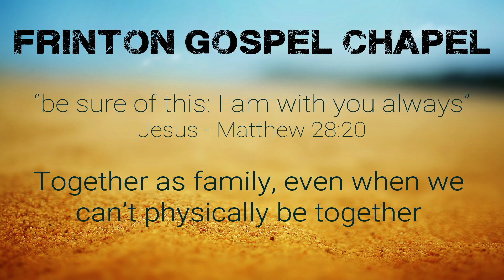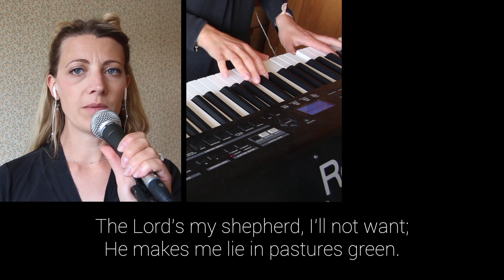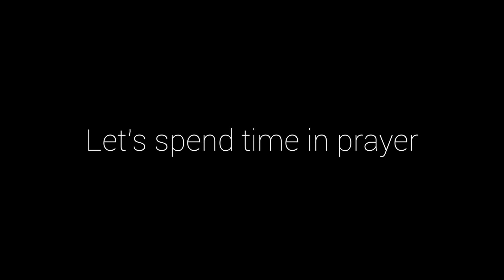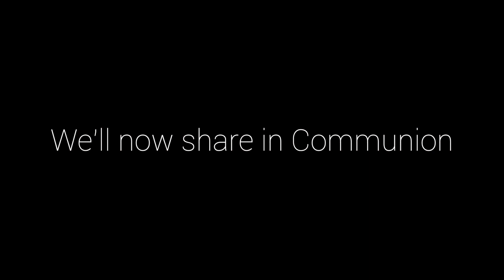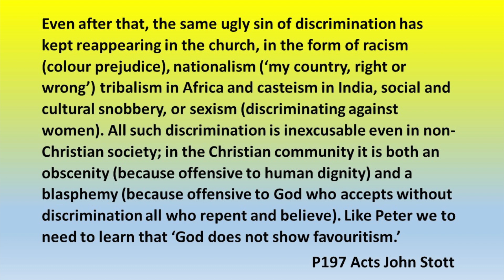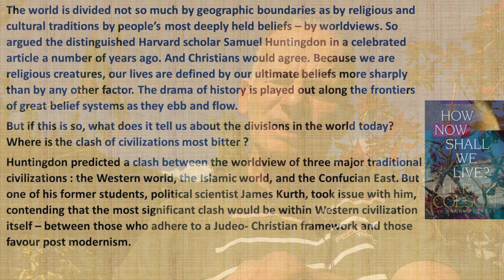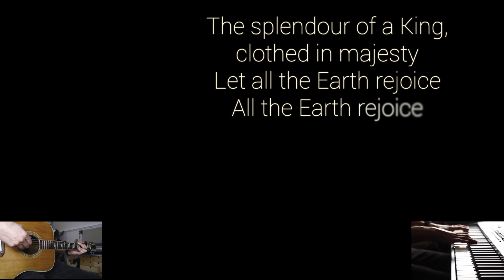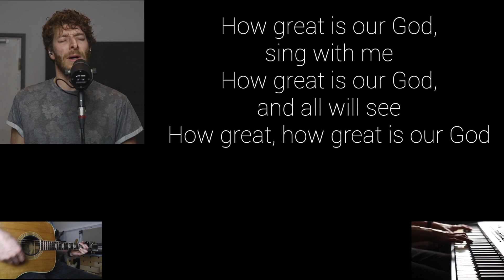Online Service 27-06-21